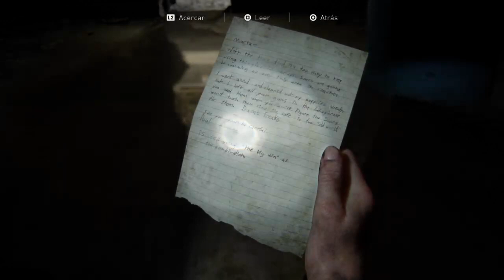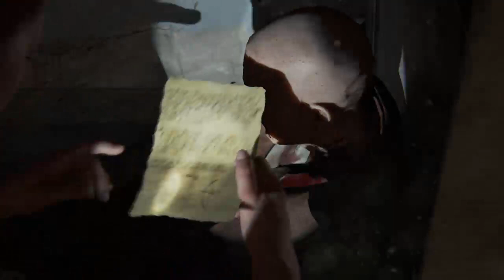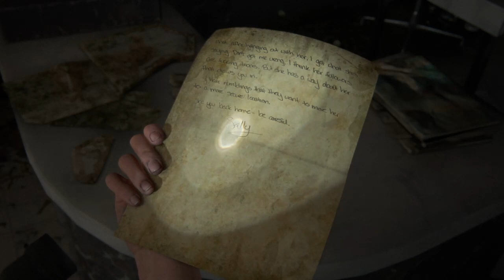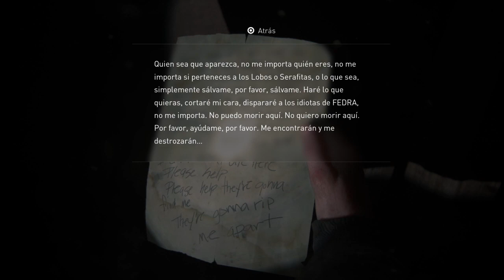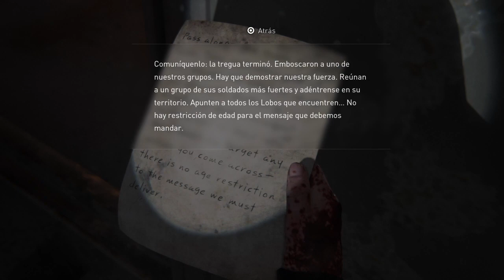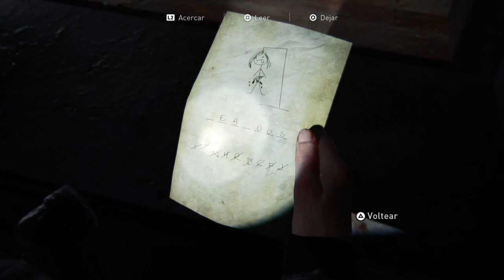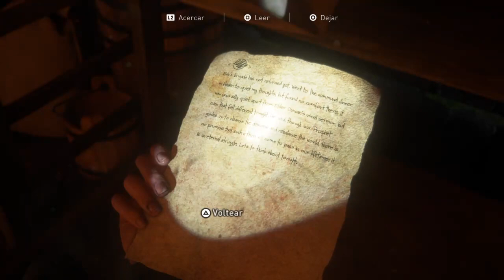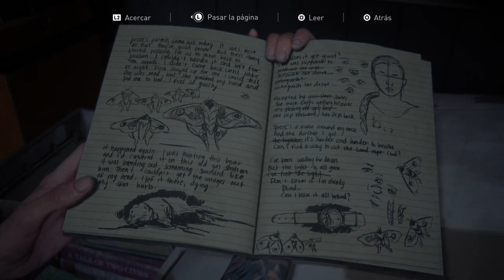The Last of Us Part II - Chapter VI - Lestat (Part 1/2)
The Last of Us Part II Gameplay